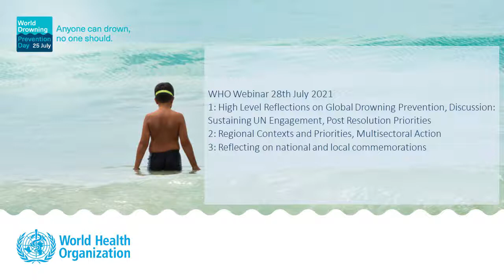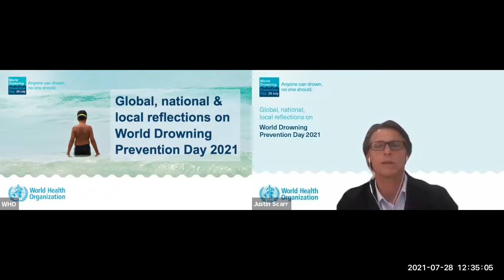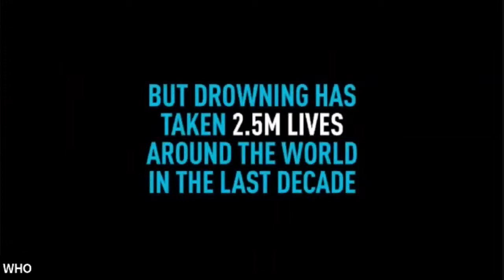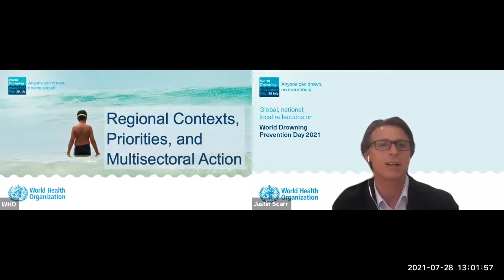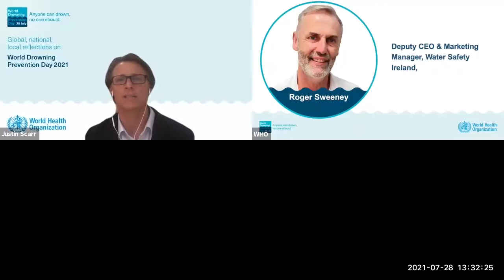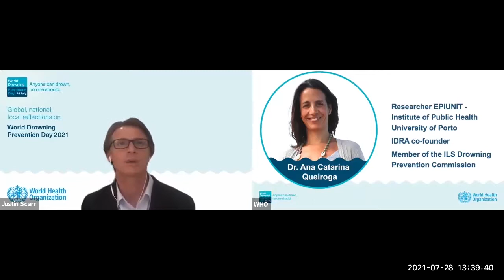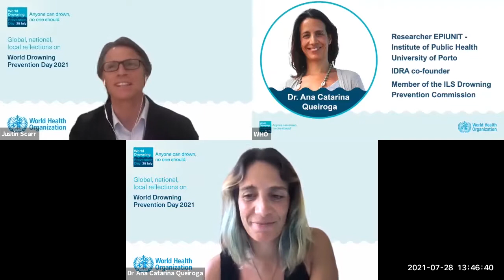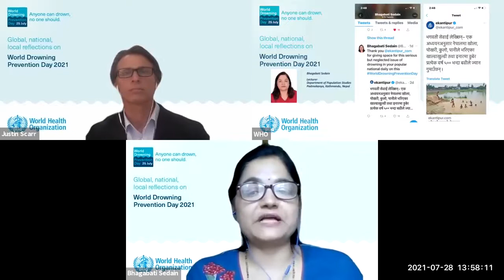WHO Webinar World Drowning Prevention Day 2021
Em 25 de julho, nós comemoramos o primeiro Dia Mundial da Prevenção do Afogamento.
Essa animação ressalta os riscos do afogamento e o que pode ser feito para sua prevenção.  “qualquer um pode se afogar, ninguém deve”.

On 25 July, we commemorate the first World Drowning Prevention Day. This animation highlights the dangers of drowning and what we can all do to prevent it. Anyone can drown, no one should.

SOBRE O WEBINAR
To mark World Drowning Prevention Day, WHO and partners hosted a global commemoration to highlight celebrations around the world, explore priority actions in the field and generate momentum for drowning prevention to save lives. This virtual event, was entitled “Global, national and local reflections on World Drowning Prevention Day 2021.

Panellists:
Dr David Meddings, World Health Organization, Geneva
Rebecca Bavinger, Bloomberg Philanthropies, New York
Gemma May, Royal National Lifeboat Institution, Poole
Prof. Olive Kobusingye, Makerere University, Kampala
Dr Jagnoor Jagnoor, The George Institute for Global Health, Sydney
Dr Caroline Lukaszyk, World Health Organization, Western Pacific Region, Manila
Dr David Szpilman, Sobrasa Brasil, Rio de Janeiro
Dr Ana Catarina Queiroga, International Drowning Research Alliance, Porto
Roger Sweeney, Water Safety Ireland, Galway
Dr Amy Peden, UNSW
Baghbati Sedain, Department of Population Studies, Nepal
Suchada Gerdmongkolgan, Ministry of Public Health, Thailand
Dr Aminur Rahman, International Drowning Research Centre, Bangladesh

Thank you for attending the World Health Organization webinar titled Global, national and local reflections on World Drowning Prevention Day 2021. We are happy to announce that the video recording is now available online.
The webinar is available in 4 versions:
- Full version of the webinar
- Section 1: Welcome/VIP panel Sustaining UN Engagement, Post Resolution Priorities
- Section 2: Panel Discussion Regional Contexts and Priorities, Multisectoral Action
- Section 3: National and local commemorations Reflecting on national and local commemorations

Please don’t hesitate to share this playlist with any colleagues who missed the event.

On behalf of the organizers I wish to acknowledge our panellists: Dr David Meddings, (World Health Organization), Rebecca Bavinger, (Bloomberg Philanthropies), Gemma May (Royal National Lifeboat Institution), Prof. Olive Kobusingye (Makerere University), Dr Jagnoor Jagnoor (The George Institute for Global Health), Dr Caroline Lukaszyk (World Health Organization Western Pacific Region), Dr David Szpilman (Sobrasa Brasil),  Dr Ana Catarina Queiroga (International Drowning Research Alliance), Roger Sweeney (Water Safety Ireland), Dr Amy Peden (UNSW), Baghbati Sedain (Department of Population Studies, Nepal), Suchada Gerdmongkolgan (Ministry of Public Health, Thailand), Dr Aminur Rahman (International Drowning Research Centre, Bangladesh).

I also acknowledge and thank those who helped behind the scenes to produce the webinar: Monique Sharp (RLSSA), William Koon (UNSW), Chris Groneman (RLSSA, Alex McGregor (RLSSA), Stacey Pidgeon (RLSSA), Kate Eardley (RNLI).

During the webinar we shared resource links in the chat. Attached is a file containing those links.

The response to the first World Drowning Prevention Day was tremendous. We all look forward to seeing what emerges over the coming year.

Regards

Justin Scarr